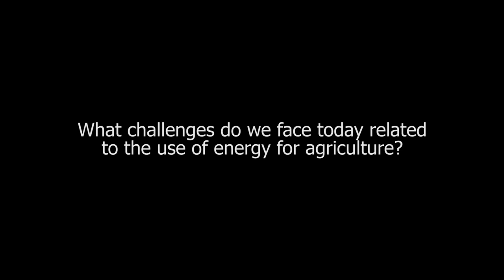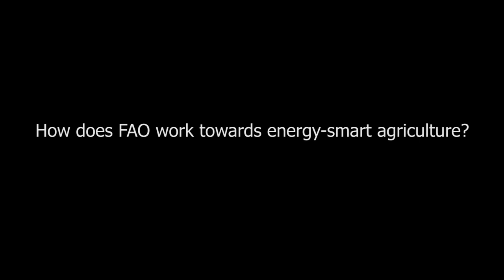Olivier Dubois on Geothermal Energy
Coordinator of FAO's Program on Energy, Olivier Dubois, on the benefits of geothermal energy for agriculture.